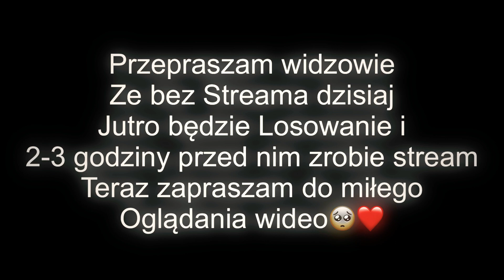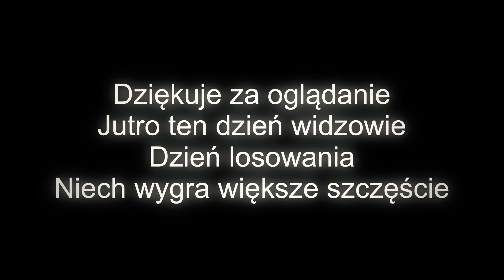Zostałem Sensejem | Duo z Habim | Standoff 2 Polska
Name: Marcin
Nick: Snarly
Dc:Snarly#9711
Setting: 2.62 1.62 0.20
Age: 21
From: Poland
Team: Division 1
Device: Ipad Pro 11 (2018)
Crosshair: 9
                    9
                    2,00
Nie gram na podkładkach 😉

Brak Paysafecard ;(((

Wbijaj na mojego serwera na dc

Title: Future Network Official trailer

Description:

Future is not a brand, it's an emotion, the future is ours.